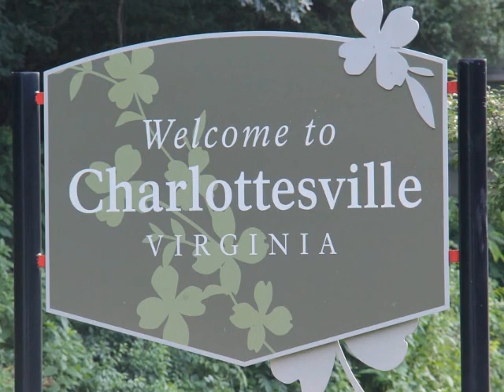Charlottesville in Virginia , USA, latest images, wild nature, additional resources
Charlottesville in Virginia , USA, latest images, wild nature
Η αστυνομία συγκρούεται με διαδηλωτές που βρίσκονται κατά της ακροδεξιάς πορείας στο Charlottesville
Οι αξιωματούχοι στο Charlottesville στο αμερικανικό κράτος της Βιρτζίνια δήλωσαν κατάσταση έκτακτης ανάγκης μπροστά σε μια μεγάλη πορεία από λευκούς εθνικιστές.
Полиция столкнулась с протестующими, которые выступают против крайне правого марша в Шарлоттсвилле
Чиновники в Шарлоттсвилле в штате Вирджиния США объявили чрезвычайное положение перед крупным маршем белых националистов.
प्रदर्शनकारियों के साथ पुलिस टकराव जो कि शर्लोट्सविले में एक दूर-दाएँ मार्च के खिलाफ हैं
वर्जीनिया के यूएस राज्य में चार्लोट्सविल में अधिकारियों ने सफेद राष्ट्रवादियों द्वारा एक बड़े मार्च के पहले आपातकाल की स्थिति घोषित की है।
警方與抗議者發生衝突，他們是在夏洛茨維爾進行的右派游擊隊
美國弗吉尼亞州夏洛茨維爾的官員在白人民族主義者大行軍前宣布了緊急狀態。
警方与抗议者发生冲突，他们是在夏洛茨维尔进行的右派游击队
美国弗吉尼亚州夏洛茨维尔的官员在白人民族主义者大行军前宣布了紧急状态。
اشتبكت الشرطة مع المتظاهرين الذين يعارضون مسيرة يمينية متطرفة في شارلوتسفيل
اعلن مسؤولون فى شارلوتسفيل بولاية فيرجينيا الامريكية حالة طوارىء قبل مسيرة كبيرة من جانب القوميين البيض.
Полицията се сблъсква с протестиращите, които са срещу крайно десния марш в Шарлотсвил
Длъжностни лица в Шарлотсвил в американската държава Вирджиния обявиха извънредно положение преди голям поход от белите националисти.
경찰은 샬로 츠빌에서 맨 우측 행진에 반대하는 시위대와 충돌합니다.
미국 버지니아 주 샬로 츠 빌에있는 관리들은 백인 민족 주의자들에 의한 대규모 행진에 앞서 비상 사태를 선포했다.
Strajk policji z protestującymi, którzy są przeciwlegle marszu w Charlottesville
Urzędnicy z Charlottesville w stanie Virginia w Stanach Zjednoczonych zadeklarowali stan wyjątkowy przed wielkim marszu przez białych nacjonalistów.
A rendőrség összeütközésbe kerül a tiltakozókkal, akik a Charlottesville-i szélsőjobboldali menetben vannak
A Virginia államban lévő Charlottesville tisztviselői rendkívüli állapotot jeleztek a fehér nacionalisták előtt álló nagyszabású menet előtt.
Міліція зіткнеться з протестуючими, які стоять проти правого маршу в Шарлоттсвіллі
Чиновники у Шарлоттсвіллі штату Вірджинія оголосили надзвичайний стан перед великим маршем білих націоналістів.
המשטרה מתנגשת עם מפגינים המתנגדים למצעד קיצוני בשארלוטסוויל
גורמים רשמיים שרלוטסוויל במדינת וירג'יניה הכריזו על מצב חירום לקראת צעדה גדולה של לאומנים לבנים.
פּאָליצייַ קלאַש מיט פּראָטעסטערס וואס זענען קעגן אַ ווייַט-רעכט מאַרץ אין טשאַרלאָטטעסוויללע
באאמטע אין טשאַרלאָטטעסוויללע אין די יו. עס. שטאַט פון ווירזשיניע האָבן דערקלערט אַ שטאַט פון נויטפאַל פאָרויס פון אַ גרויס מאַרץ דורך ווייַס נאַשאַנאַליסץ.
Полис бо эътирозгароне, ки бар зидди мероси дурдаст дар Шартитсвилл мухолифанд, мухолифанд
Муаллифон дар Шарлотсвилл дар Иёлоти Муттаҳидаи Вирҷиния вазъияти фавқулодда эълон кардаанд, ки пеш аз маросими бузург аз ҷониби милисаҳои сафед.
چارلسسیل کے دور دراز مارچ کے خلاف مظاہرین کے ساتھ پولیس کا تصادم
امریکی ریاستہائے متحدہ ورجینیا میں چارٹیسسیل کے اہلکار نے سفید قوم پرستوں کی طرف سے ایک بڑے مارچ سے پہلے ہنگامی حالت کا اعلان کیا ہے.
Полиција се сукобљала са демонстрантима који су против екстремно десног марша у Цхарлоттесвиллеу
Званичници у Цхарлоттесвиллеу у САД-у у држави Вирџинија прогласили су ванредно стање испред великог марша од стране белих националиста.
پلیس با معترضین مخالفت می کند که در برابر یک راهپیمایی راست راست در شارلوتسویل قرار دارند
مقامات در Charlottesville در ایالت ویرجینیا ایالات متحده اعلام کرده اند که یک مأموریت اضطراری پیش از یک راهپیمایی بزرگ توسط ملی گرایان سفید اعلام شده است.
ปะทะกับผู้ประท้วงที่ต่อต้านการเดินขบวนใน Charlottesville
เจ้าหน้าที่ในชาร์ลอตส์วิลล์ในรัฐเวอร์จิเนียของสหรัฐฯได้ประกาศภาวะฉุกเฉินก่อนการเดินขบวนโดยชาวแบล็ก
Policía choca con manifestantes que están en contra de una marcha de extrema derecha en Charlottesville
Funcionarios en Charlottesville en el estado de Virginia de Estados Unidos han declarado un estado de emergencia antes de una gran marcha por parte de nacionalistas blancos.
Polícia choca com manifestantes que estão contra uma marcha de extrema direita em Charlottesville
Funcionários em Charlottesville no estado da Virgínia dos EUA declararam um estado de emergência antes de uma grande marcha por nacionalistas brancos.
Полиция Шарлоттсвилльде алыс-жақын жүруге қарсы наразылық білдірушілермен қақтығысады
АҚШ-тың Вирджиния штатындағы Шарлоттсвил штатының лауазымды тұлғалары ақ ұлтшылдары тарапынан үлкен шеруден бұрын төтенше жағдай жариялады.
Konfli lapolis ak manifestan ki gen kont yon mach byen lwen-dwa nan Charlottesville
Otorite yo nan Charlottesville nan eta Etazini nan Virginia te deklare yon eta dijans devan yon gwo mas pa nasyonalis blan.
Ոստիկանությունը բախվում է բողոքողների հետ, որոնք դեմ են